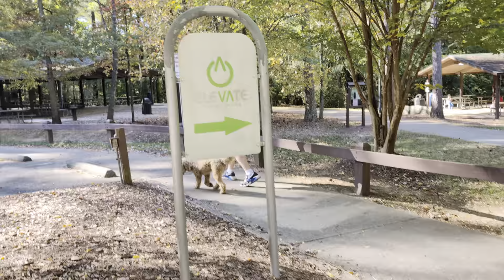Lucy and Griffin at Apex Community Park